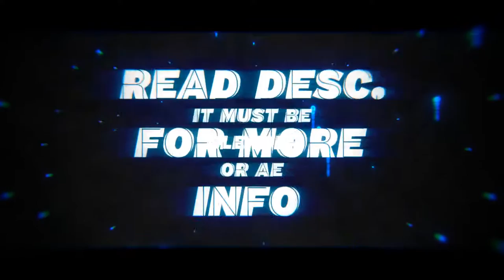I'M HOSTING AN INTRO CONTEST!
IMPORTANT V

Please enter :3

RULES

1.The tile of you're video must have GIC in it or else it will not be registered

2. Blender And After Effects ONLY!

3. The text must say Glatis, GlatisFX, or GIC in the intro

4. NO DUALS!

5. THIS ENDS ON December 1st, 2016

Try you're best hope you win! :3
PRIZES

3rd Place: Sub-box For Life

2nd Place: Dual With Me (idk y u would want to tho)

1st Place: Sub-box For Life, Dual With Me (If you want), Free Intro, 15 Cents PayPal (I Know It's Not Much)

Kik: Chase.1.2.3.4.
Google Plus: GlatisFX
Skype: dhgmcs
Xbox Live: Glatis
Sellfy: GlatisFX
MediaFire: Neon FX
PC Specs!
CPU: Intel(R) Core(TM) i5-4690K CPU @ 3.50GHz  3.50GHz
GPU: NVIDIA GeForce GTX 950
RAM: 16GB
System Type: 64-Bit Operating System
15 LIKES = 15 COOKIES FOR EVERYONE!